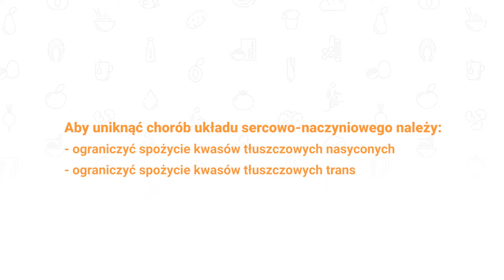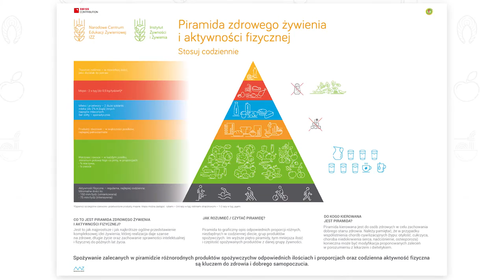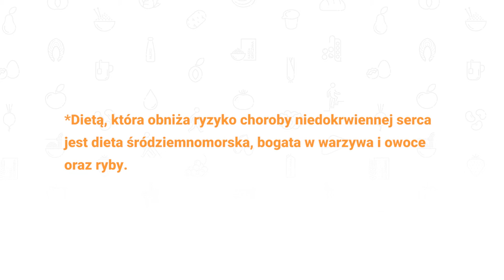Żywienie w prewencji i leczeniu chorób układu sercowo-naczyniowego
Choroby sercowo-naczyniowe są główną przyczyną zgonów w krajach rozwiniętych i rozwijających się, w tym również w Polsce. Ich rozwój jest ściśle powiązany ze stylem życia, szczególnie z nieprawidłowym sposobem żywienia, paleniem tytoniu i brakiem aktywności fizycznej. Oznacza to, iż odpowiednie, pozytywne zmiany w stylu życia mogą mieć istotne znaczenie ich w profilaktyce i leczeniu.